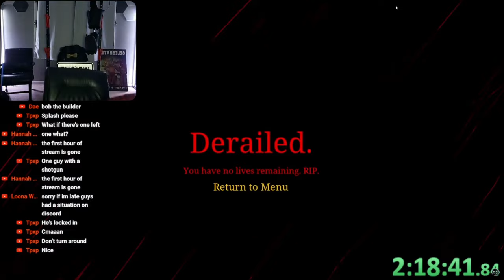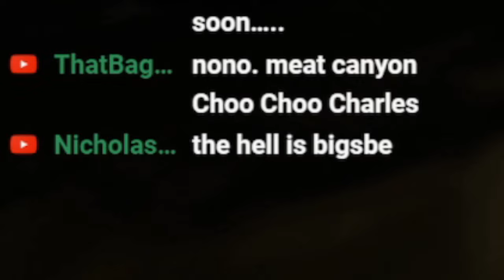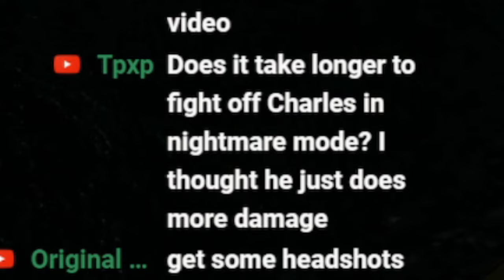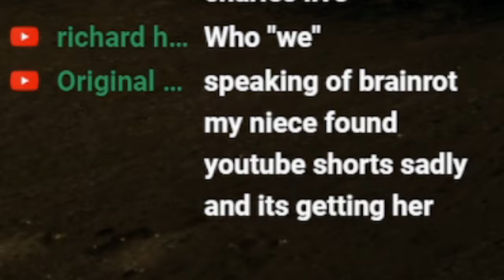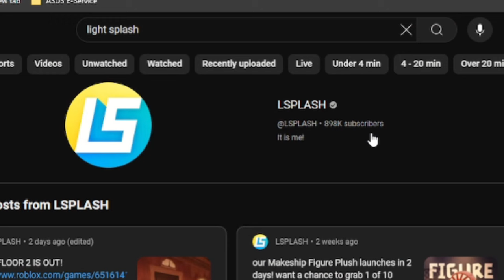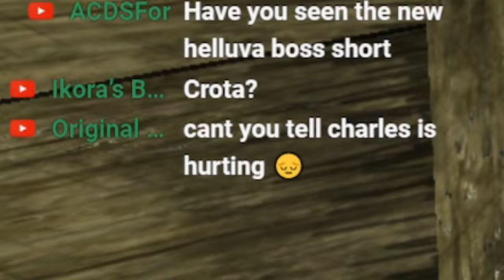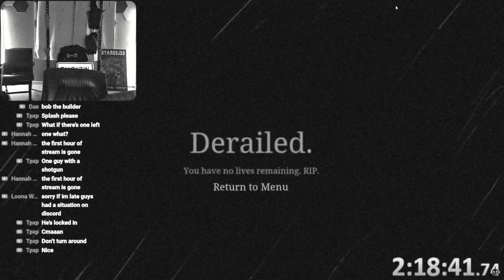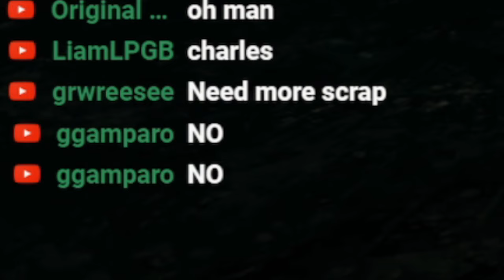The UNBEATABLE Difficulty in Choo-Choo Charles that Took MONTHS to Beat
Six streams, four months, and a total of 20 hours of nothing but Nightmare mode... I never want to touch this game again.

Silent Partner - Sad Past
Silent Partner - Solar Flares
Ethan Meixsell - Run
Geographer - Alley Cat
Bail Bonds - I Feel It All So Deeply